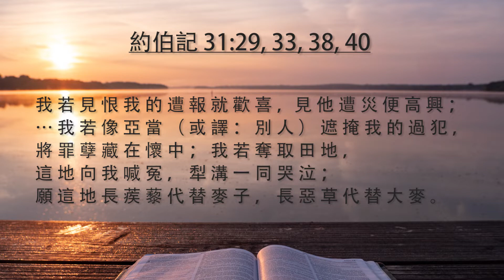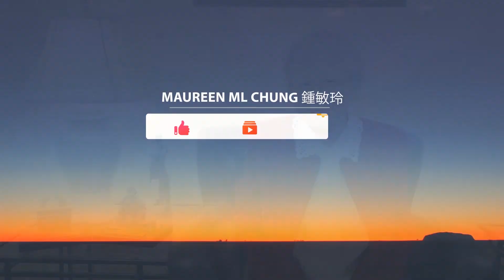[每日靈修]《 玲聽主聲 - 鍾敏玲 – 9 月 16 日 》 | Maureen ML Chung 鍾敏玲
玲聽主聲 - 鍾敏玲 - 9 月11-19日
這系列的9天靈修是基於約伯記. 他是住在烏斯, 與以色列的列祖同期. 烏斯地在約但河東. 亞伯拉罕 (公元前 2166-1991), 以撒 (公元前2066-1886), 及雅各 (公元前 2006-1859) 才漸漸開始認識神. 約伯記書中稱呼 “神” 及 “耶和華” - 立約的名字. 神啟示自己給約伯, 一個在烏斯地的非猶太裔的人. 既然撒但一開始便出場, 我先要解釋撒但是誰. 義人約伯的苦難是出於撒但, 但是得到神的允許. 我們以此為難. 約伯亦不能了解. 他的朋友也控訴他, 認為他隱而未現的罪給他招來苦難. 只有神才可以為他洗脫嫌疑. 最後, 神幫他平反, 而他郤不知撒但在後面的奸計. 神顯示約伯神是誰, 這就足夠了. 他信靠全能的創造主的公正. 我們在靈修中也尋求神的公正, 更昇華的, 我們信靠神的拯救和判斷. 基督受不公正之苦, 為我們的罪受死. 衪因着愛就甘心的做了. 祂犧牲了自己. 我們永遠感謝衪的拯救.

約伯記 38:1-5, 17, 22-24, 40:1-2 神是誰?
03:55 - 1 那 時 ， 耶 和 華 從 旋 風 中 回 答 約 伯 說 ：
04:00 - 2 誰 用 無 知 的 言 語 使 我 的 旨 意 暗 昧 不 明 ，
04:04 - 3 你 要 如 勇 士 束 腰 ； 我 問 你 ， 你 可 以 指 示 我 。
04:09 - 4 我 立 大 地 根 基 的 時 候 ， 你 在 哪 裡 呢 ？ 你 若 有 聰 明 ， 只 管 說 罷 ！
04:16 - 5 你 若 曉 得 就 說 ， 是 誰 定 地 的 尺 度 ？ 是 誰 把 準 繩 拉 在 其 上 ？

04:23 - 17 死 亡 的 門 曾 向 你 顯 露 麼 ？ 死 蔭 的 門 你 曾 見 過 麼 ？
04:31 - 22 你 曾 進 入 雪 庫 ， 或 見 過 雹 倉 麼 ？
04:35 - 23 這 雪 雹 乃 是 我 為 降 災 ， 並 打 仗 和 爭 戰 的 日 子 所 預 備 的 。
04:41 - 24 光 亮 從 何 路 分 開 ？ 東 風 從 何 路 分 散 遍 地 ？
04:47 - 1 耶 和 華 又 對 約 伯 說 ：
04:49 - 2 強 辯 的 豈 可 與 全 能 者 爭 論 麼 ？ 與 神 辯 駁 的 可 以 回 答 這 些 罷 ！

今天筆記:
Traditional Chinese: